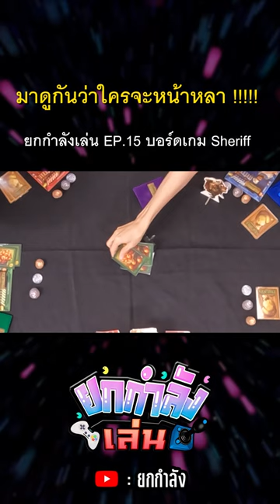มาดูกันว่าใครจะหน้าหลา !! | ยกกำลัง